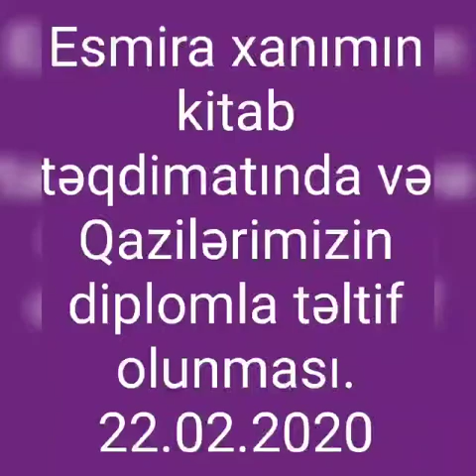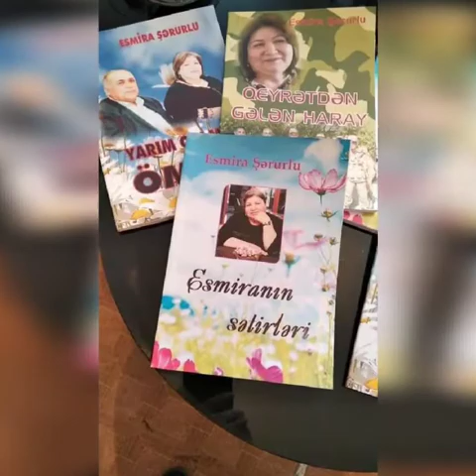1 Mart 2021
Ruhun şad oısun Esmira Məmmədova xanım.